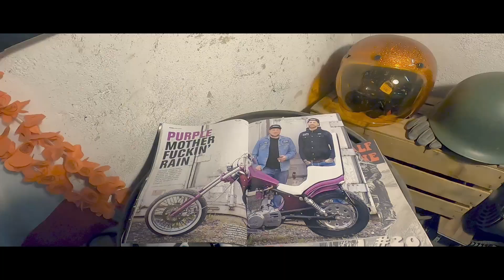Garage23 Roomtour Cafe Racer, Bobber, Chopper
Hallo,

Ich durfte Gast sein bei der Garage23, ich sage euch nur eins es wird Wild, nehmt die eindrücke aus dem Video auf.

 Cafe Racer SteG der Youtube Kanal, der sich ausschließlich um das Thema
Cafe Racer, Bobber, Scrambler, Flat Tracker, Bratstyle und Classic Race Bike kümmert.
Darüber hinaus möchte ich Reviews von Anbauteilen, Werkzeug und Motorradklamotten präsentieren.
Habt ihr ein umgebautes Bike?
Und wir nehmen auch dein Bike unter die Lupe!

Ich bin Hobby Schrauber und kein PROFI!
Was ich in meinen Videos zeige, muss nicht richtig sein.
Wer das nachahmt, macht dies auf eigene Gefahr!!

Ich versuche einmal pro Woche, jeden Sonntag ein Video auf meinem Kanal hochzuladen.
Sollte ich das Zeitlich nicht schaffen, dann spätestens jeden 2.ten Sonntag.

Danke und viel Spaß mit meinem Video.

🎵 Track Info:
Title: Rollercoaster by Declan DP
Genre and Mood: Dance & Electronic + Happy